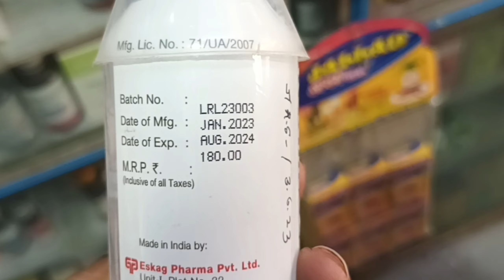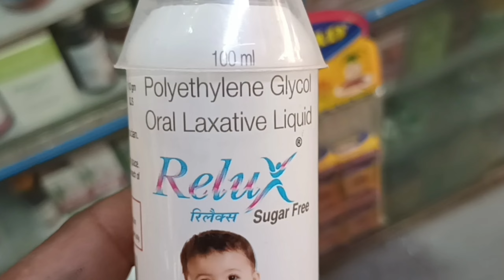Relux liquid uses in hindi |relux liquid price | relux liquid dose | relux liquid for constipation